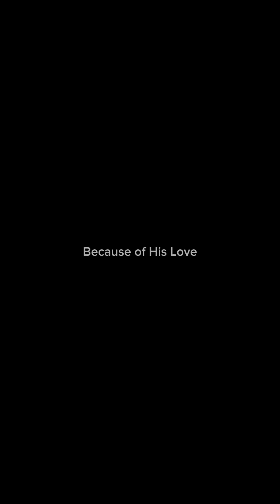Paano malaman kung ikaw ay isang Business Minded ?